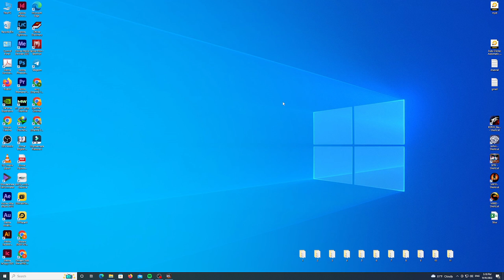Bob vs Lei bii lalita